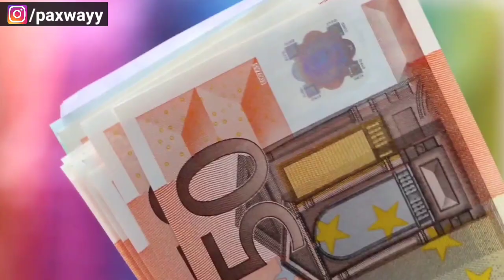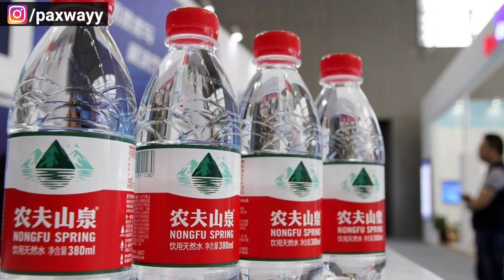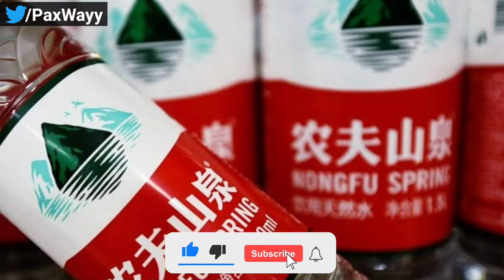Zhong Shanshan,Owner of Water Bottle Company Nongfu Spring, Becomes Asia's Richest Person in Hindi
Chinese billionaire businessman Zhong Shanshan has replaced India's Mukesh Ambani to become Asia's richest person. He has also eclipsed Chinese tech giants including Jack Ma in the list.

चीनी अरबपति व्यवसायी झोंग शानशान ने एशिया के सबसे अमीर व्यक्ति बनने के लिए भारत के मुकेश अंबानी का स्थान लिया है।  उन्होंने सूची में जैक मा सहित चीनी टेक दिग्गजों को भी शामिल किया है।

Welcome to C.G. Vyapam Academy! By Aman Qureshi.👨‍🏫

Are you preparing for the Chhattisgarh Vyapam recruitment exam? Look no further! Our channel is dedicated to helping Chhattisgarhi students like you achieve success. We provide expert guidance, in-depth tutorials, and comprehensive study materials tailored specifically for the Vyapam exams.